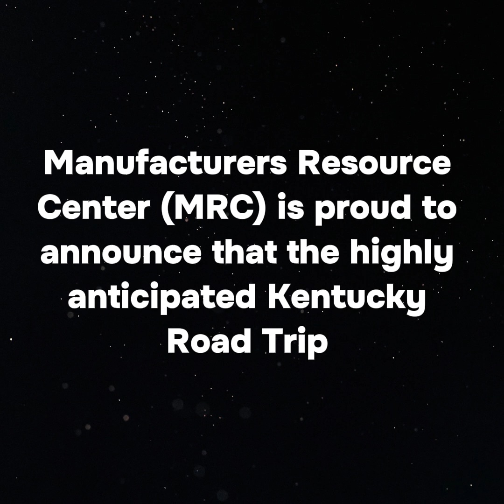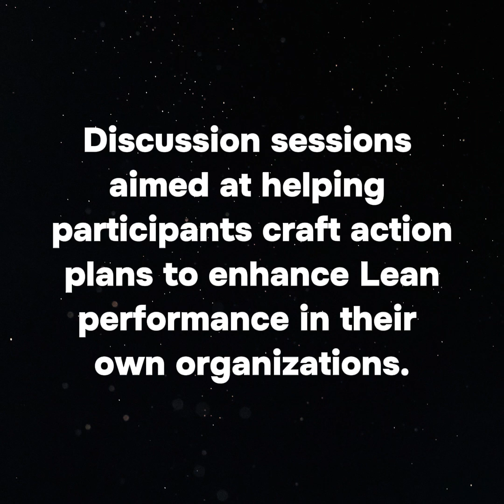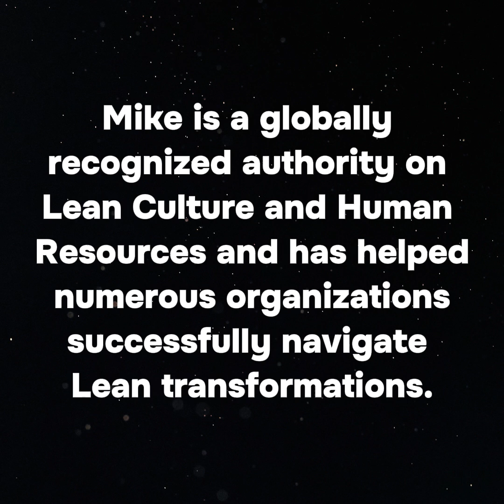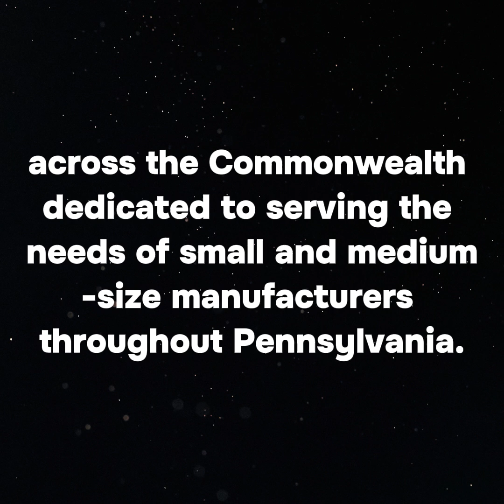MRC’s Exclusive Toyota Lean Culture Immersion Tour: A Sold-Out Success - KISS PR Press Release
MRC's Sold-Out Kentucky Lean Culture Tour: Eastern PA Manufacturers to Experience Toyota's Renowned Lean Practices

Manufacturers Resource Center (MRC) is proud to announce that the highly anticipated Kentucky Road Trip – Lean Culture Immersion | Go, See, and Learn at the Original Gemba, sold out to industry giants and smaller agile companies alike to explore the original Gemba from September 10-12, 2024. This immersive three-day event is an exclusive journey to Lexington, Kentucky, where they dive deep into Toyota’s renowned Lean culture and its legendary Toyota Production System (TPS).